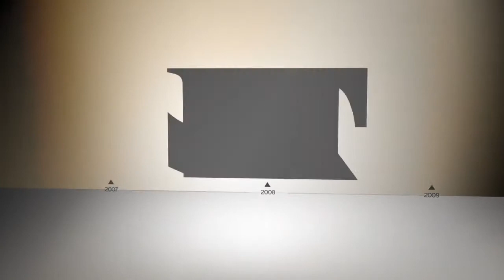20 years of Castle Party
A little Castle Party showreel.

Krzysztof Maczkowiak
Przemysław Słomka
CP Team, L. Zalewski
Jan "Azi" Bielecki
MedDark
A. Urbaniak
Kameah
Paweł Szatkowski